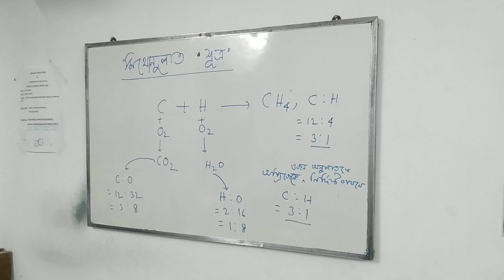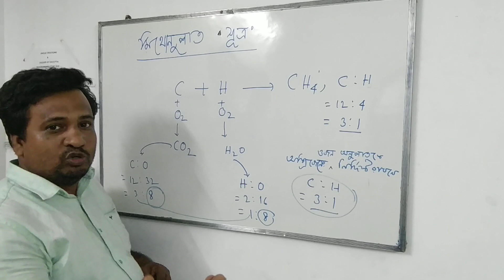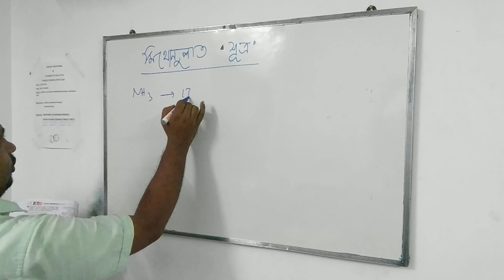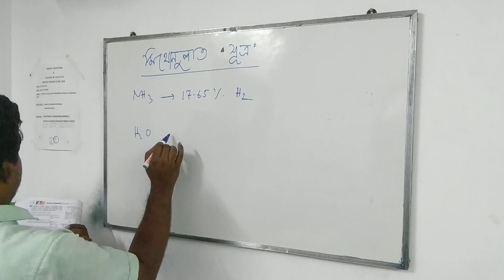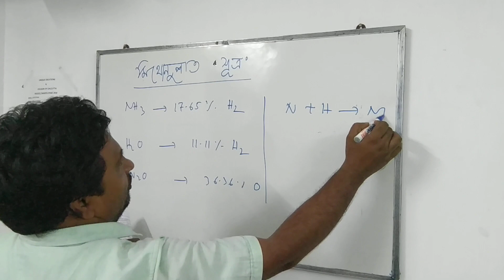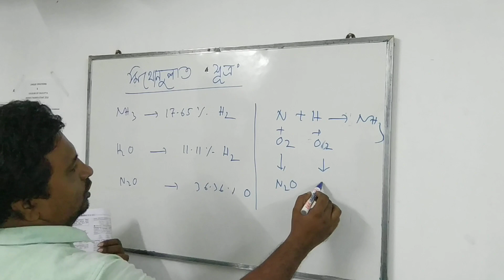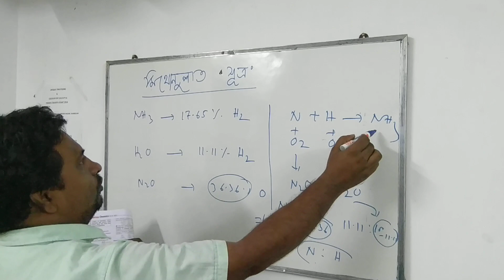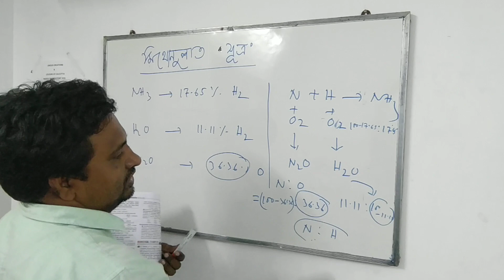Law of reciprocal(মিথোনুপাত সূত্র)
Definition,example ,problem